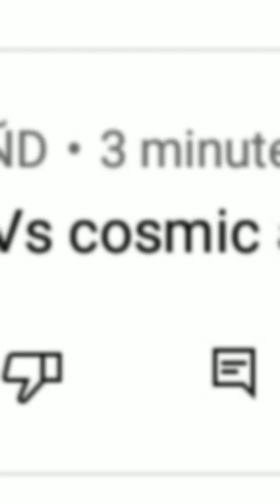CAS Vs Akuto sai || Who is strongest?